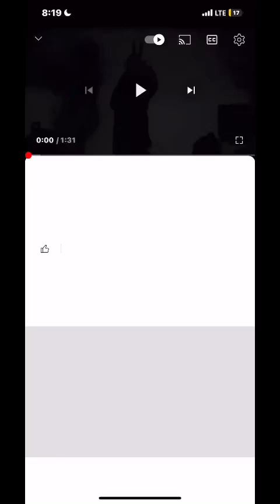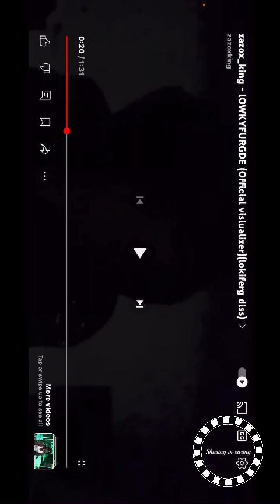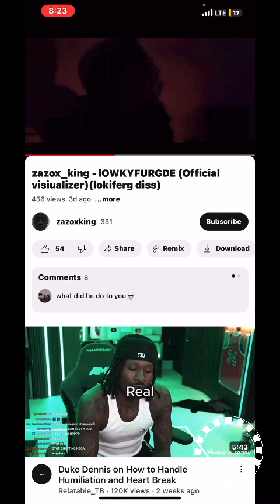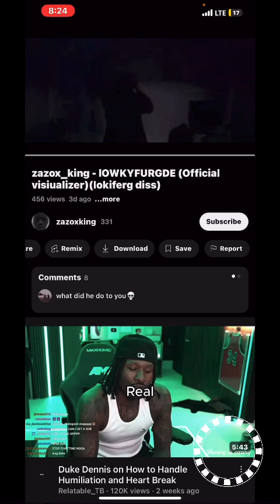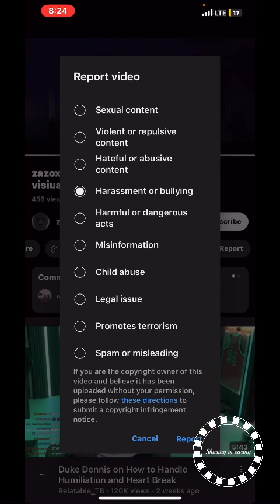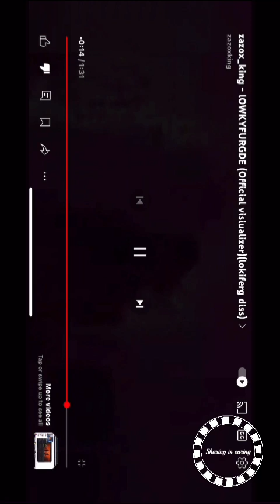lokiferg diss track???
THE WAR HAS ALREADY BEEN GOIN ON
THIS IS CHEAST MAKE UR NEXT MOVE HR VEEY Best